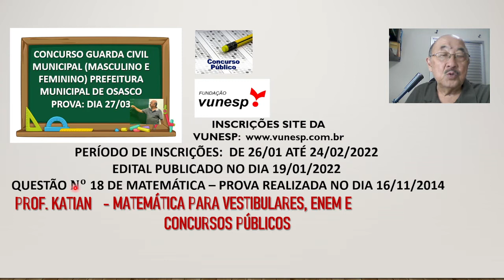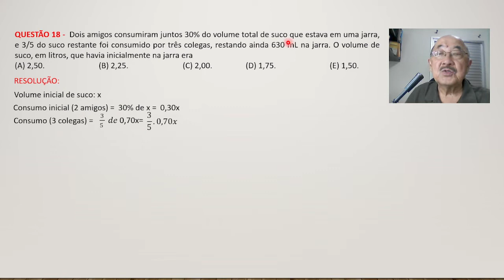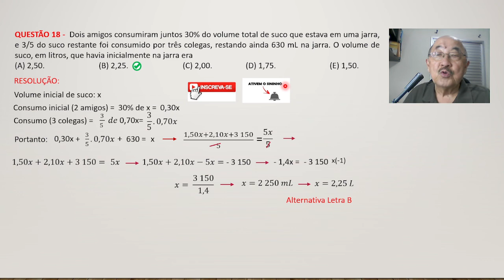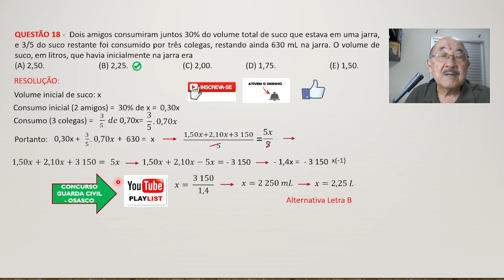INSCRIÇÕES ATÉ O DIA 24/02/2022 - GUARDA CIVIL MUNICIPAL - OSASCO- Questão 18- Matemática#ProfKatian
QUESTÃO 18 -  Dois amigos consumiram juntos 30% do volume total de suco que estava em uma jarra, e 3/5 do suco restante foi consumido por três colegas, restando ainda 630 mL na jarra. O volume de suco, em litros, que havia inicialmente na jarra era

ATENÇÃO: EDITAL RETIFICADO
INSCRIÇÕES: PERÍOODO DE 26/01 ATÉ 24/02/2022
PREVISÃO DA REALIZAÇÃO DA PROVA: DIA 27/03/2022